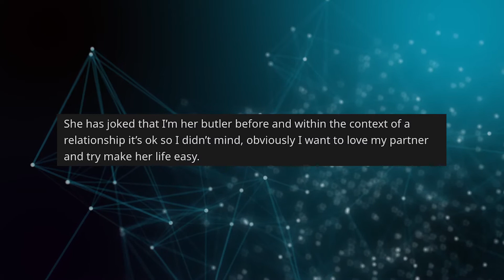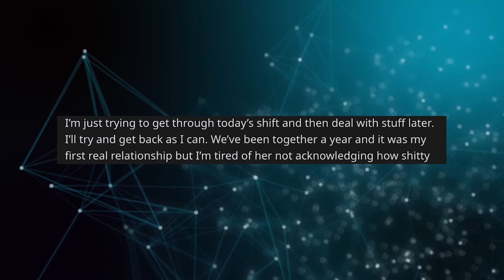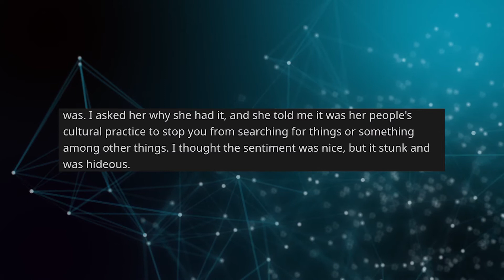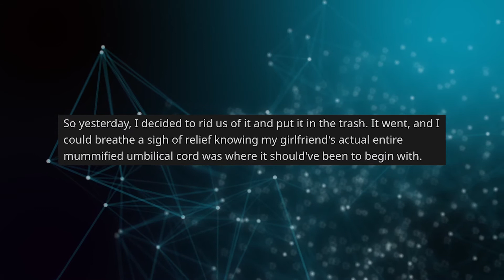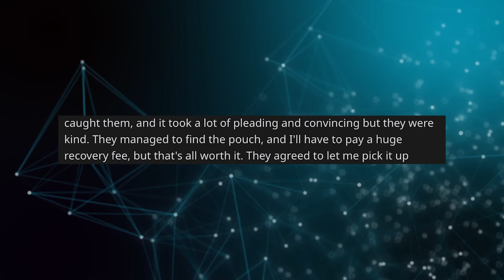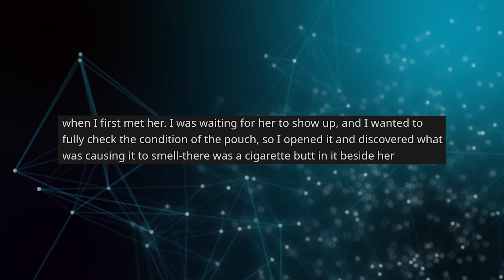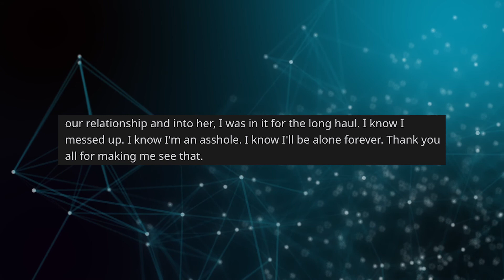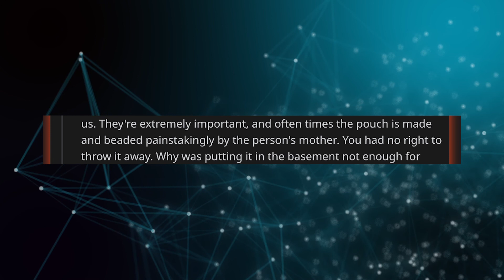r/Amitheantagonist My Boyfriend Threw Away My Umbilical Cord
Hi everyone! My name is Redd. In today's video, OP confused and grossed out by his girlfriend's cultural tradition. Mistakes are made.

Come hang out with me for more Reddit content!

Video background courtesy of Videezy.com and artefacti "Abstract connected dots on bright blue background. Technology concept video background"